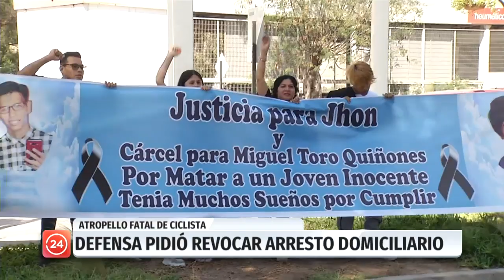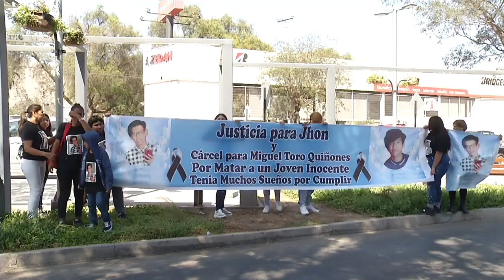Familia de ciclista atropellado por PDI en Copiapó presentó querella contra el funcionario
Jhon Guerra de 17 años fue atropellado por un funcionario de la PDI el pasado 16 de diciembre. El uniformado está siendo formalizado solo por cuasidelito de homicidio por lo que la familia presentó una querella para que se le formalizara por homicidio simple. En tanto la defensa del acusado pidió revocar el arresto domiciliario total, solicitud que fue rechazada.